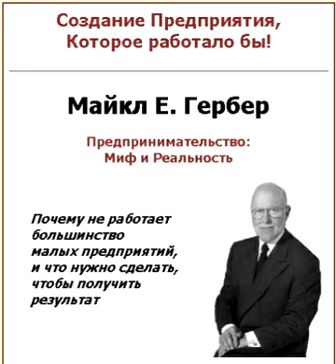Предпринимательский миф.часть2_2.Предприниматель_менеджер_специалист.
АУДИОКнига.Предпринимательский миф.часть2_1